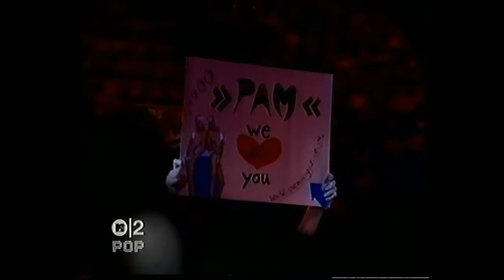PAMELA ANDERSON - Interview (The Dome 2003 German TV)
2003 German TV